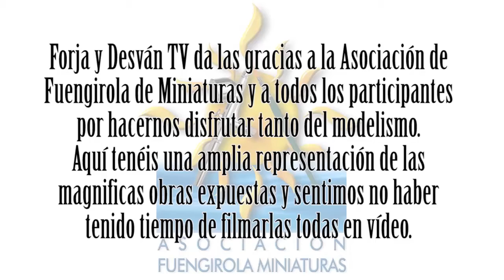modelismo paintingmodels scalemodels pintor pintura art painting figure warhammer wh40k